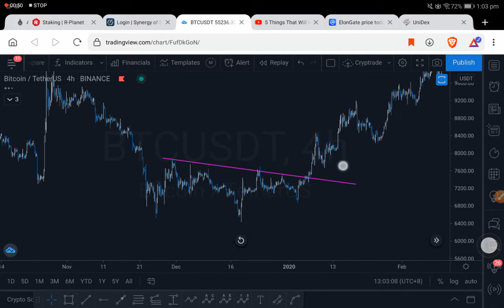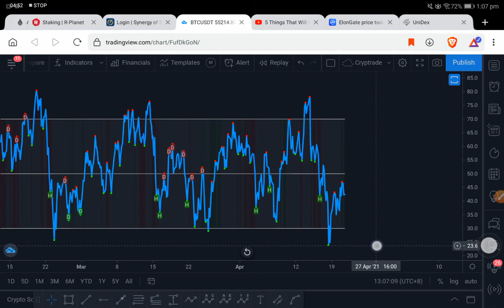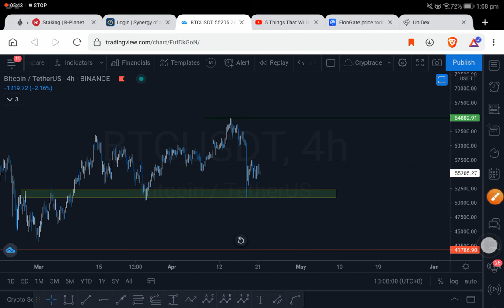Bitcoin update April 21 2021